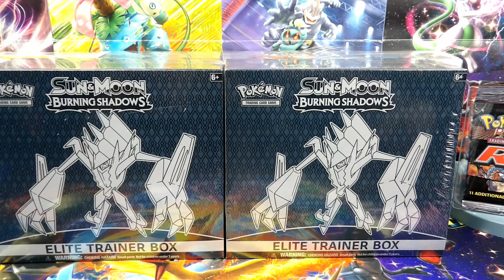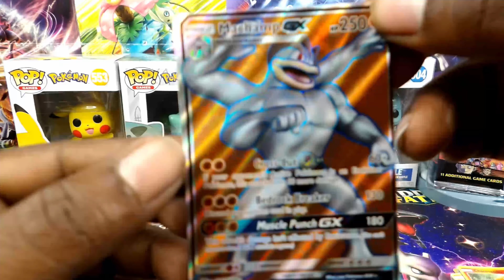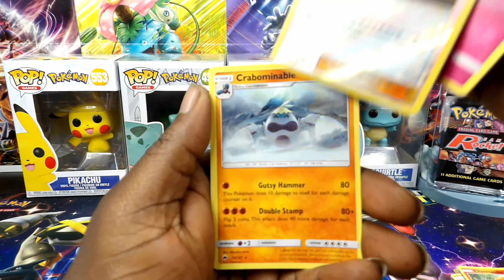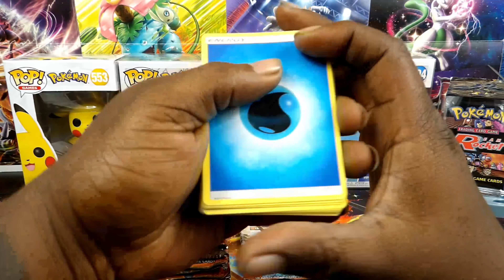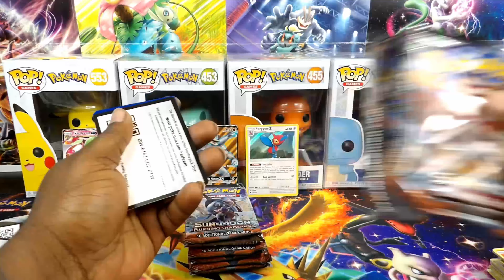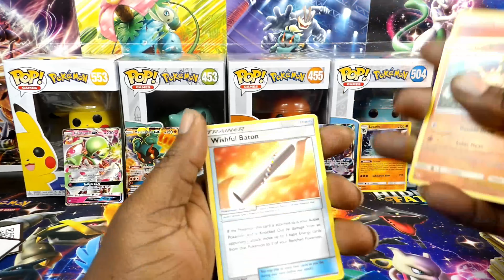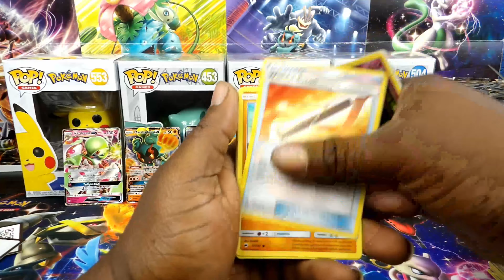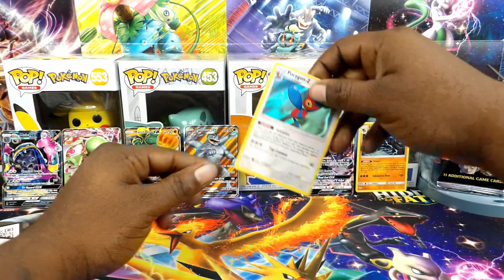Burning Shadows ETBs*Crazy pull rates*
Opened up 2 Burning Shadows ETBs. Got some pretty good pulls.